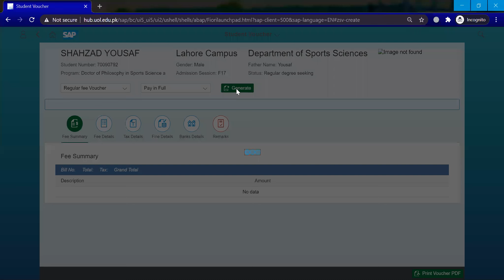How to print fee voucher